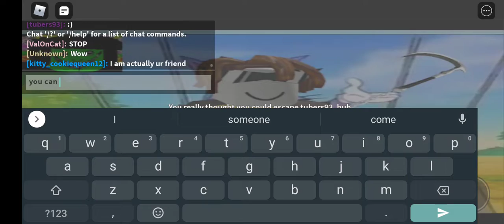how to leave in tubers93